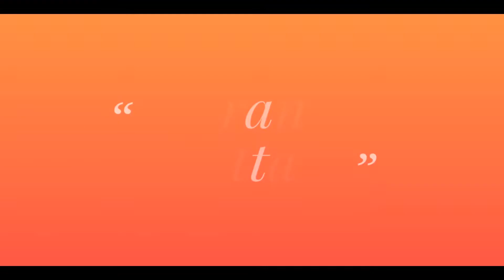Outdoor Cooking | വറുത്തരച്ച ഞണ്ടു കറി | Crab Curry Kerala Style